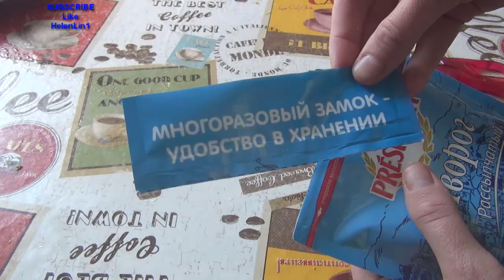Breakfast/Утрений завтрак/ Творог/Яблоки/Орехи кешью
Продукты
Творог
яблоки
Орехи кешью

7th Floor Tango
Silent Partner
Кино | Романтика